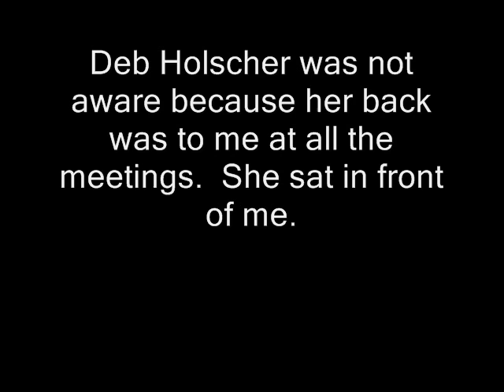privacy_violation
Mike Crockett insists that recording at an Open Meeting is a Privacy Act violation.  The Privacy Act pertains to recording private conversations not Open Meetings being held at the township building.